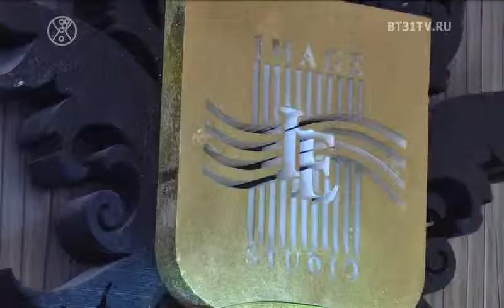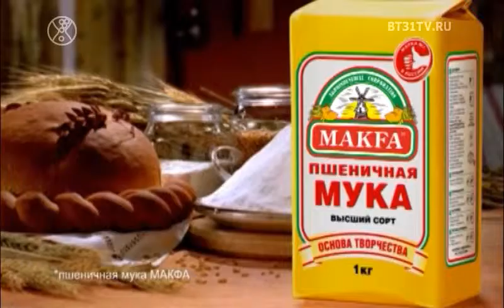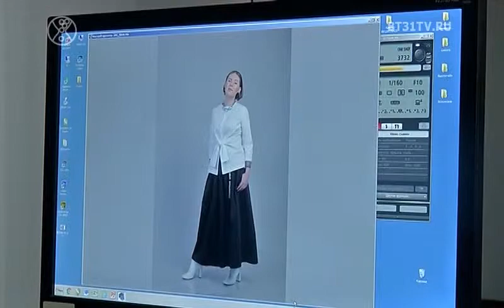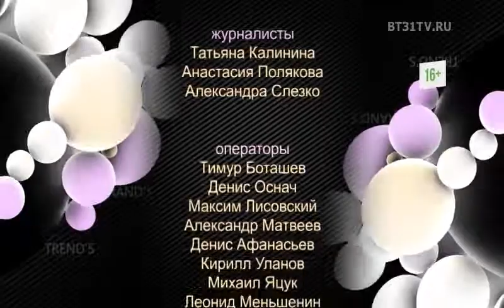Beautytime выпуск 1573 (эфир от 06.06.2019)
Смотрите в этом выпуске:
Благотворительный отчетный концерт «Мечтай!»;
Идеи летнего гардероба от стилиста Ольги Шалашовой;
Грамотное инвестирование ювелирных изделий по мнению Игоря Файнмана;
Летние бьюти тренды.